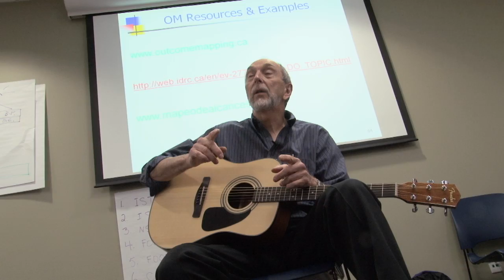The Impact Blues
Terry Smutlyo sings a song about impact during an outcome mapping workshop.